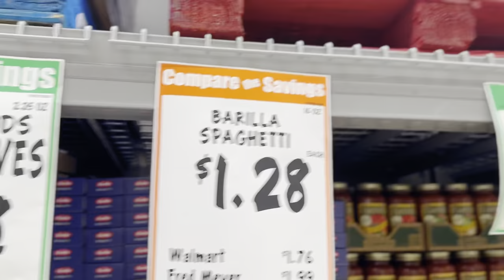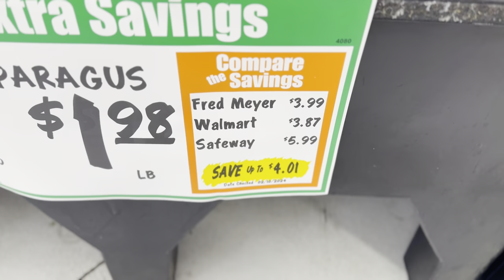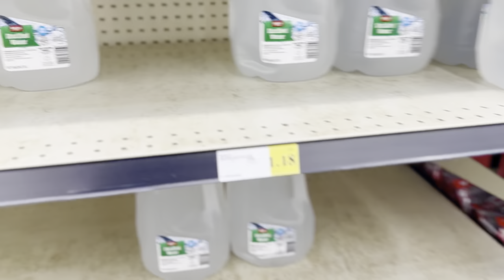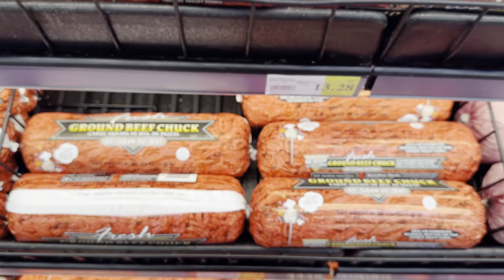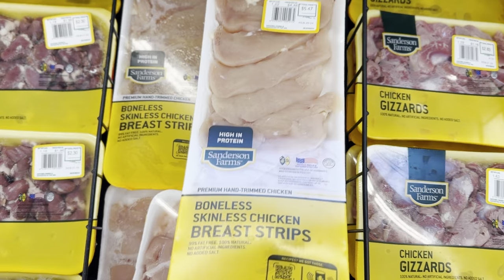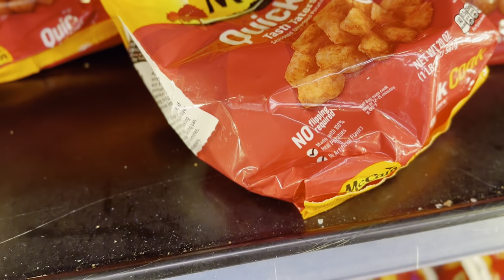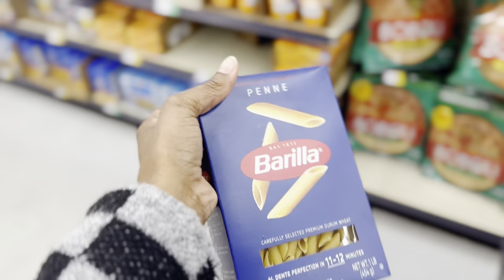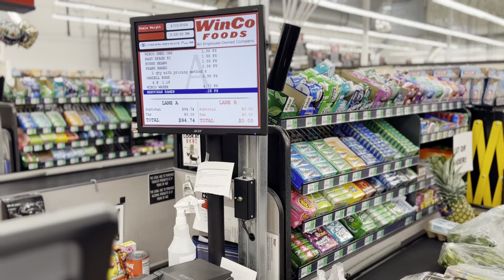GROCERY HAUL FOR MY FAMILY OF 6 @WINCO|No EBT🚫SHOP WITH ME🤑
Hey family times are hard and food is not cheap, join me while I budget shop for my family of 6 for $100 thats less than $16 per person😲